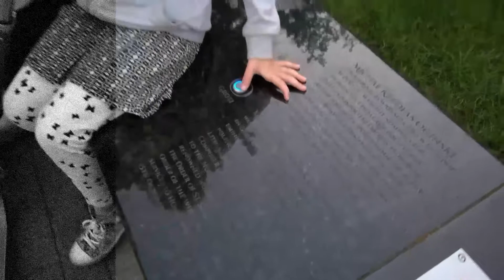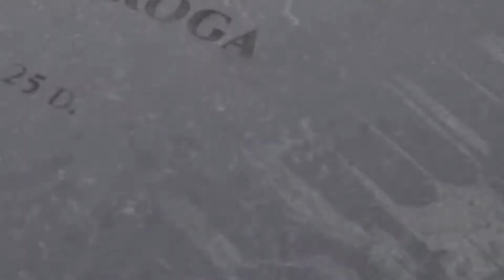ЛЮБОВНЫЕ ПАПЫ! ВИЛЬНЮС...